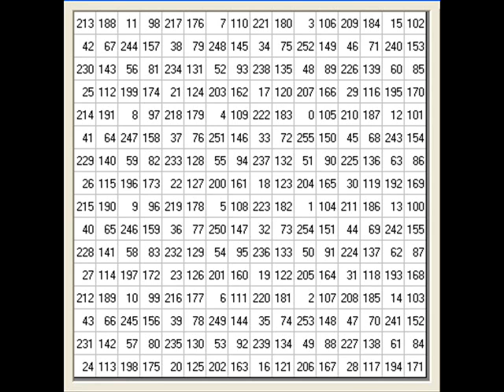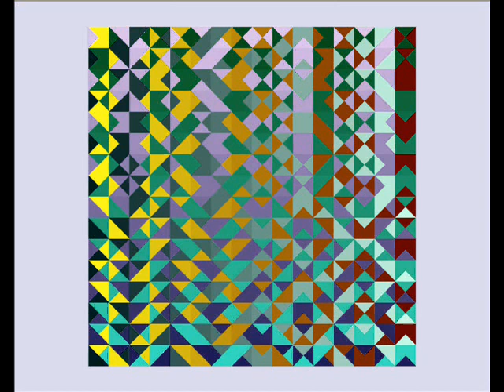Patricia My Dear - Derrick Morgan